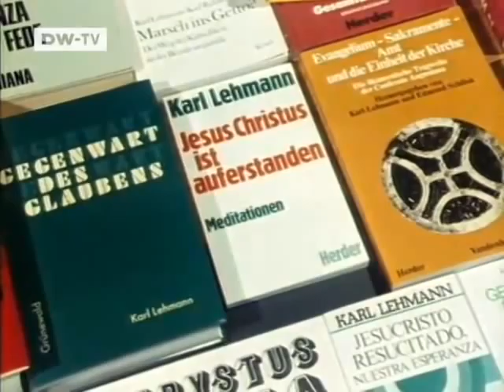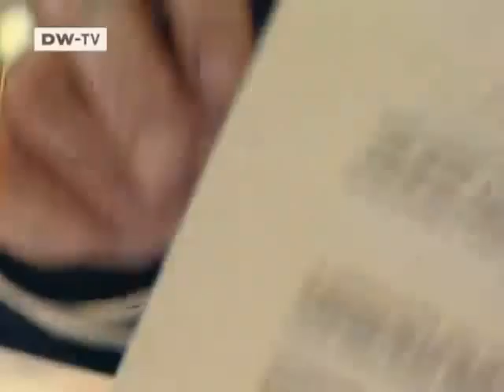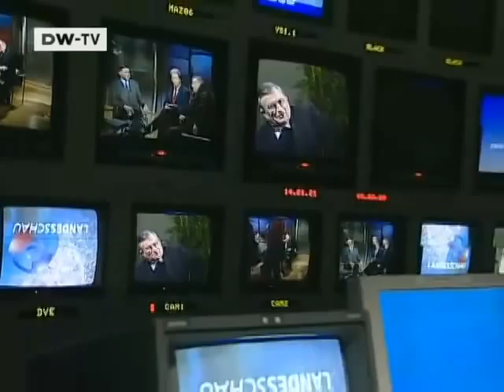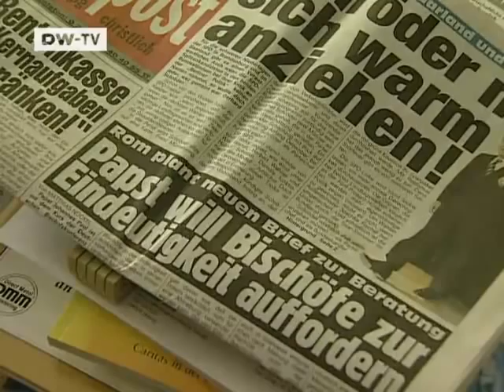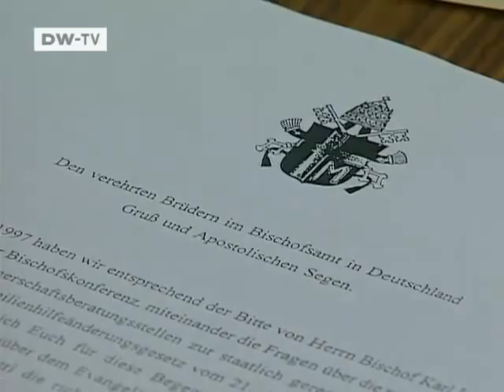Faith Matters: The Church Programme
The Bridgebuilder - Karl Cardinal Lehmann, Bishop of Mainz